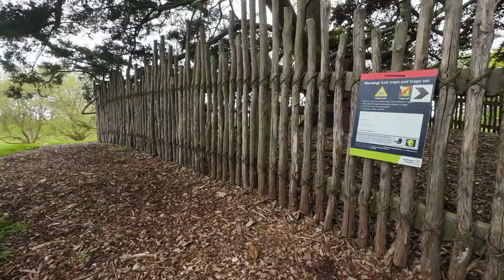Stroll through the Oakland Domain 🚶 Huge historic park in the city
Too fuge🤣